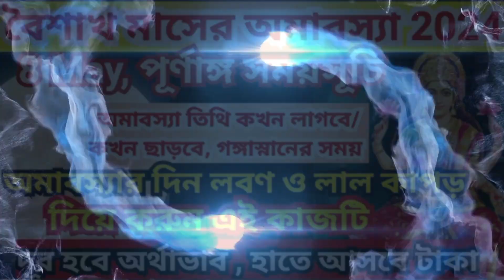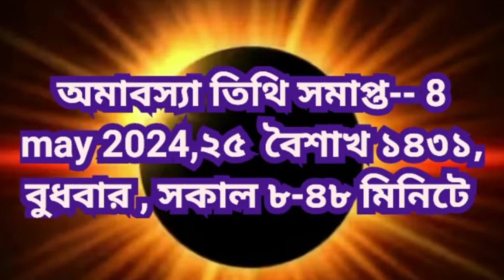বৈশাখ মাস অমাবস্যা তারিখ ও সময়সূচী, Baishakh Amavasya 2024 date time, Amavasya 2024,May Amavasya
# Bengalipanjika ১৪৩১#jhumavlogs

বৈশাখ মাস অমাবস্যা 2024 তারিখ ও সময়সূচী
boishakh mass 2024, boishakh 2024, Amavasya 2024, baishakha Amavasya.2024